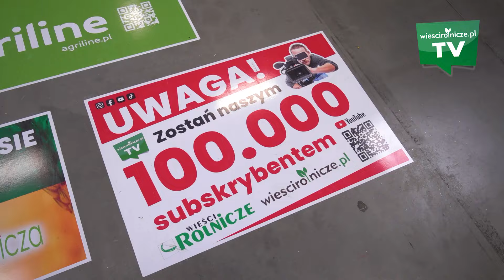Odpoczywają od protestów. Przyjechali do Kielc. Relacja z targów Agrotech 2024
Zapraszamy na relację z Agrotech 2024! W wystawie bierze udział ponad 400 firm - zarówno z kraju, jak i ze świata. Impreza odbywa się w aż 10 halach.

aby nie przegapić nic na naszym kanale.

Prowadzenie: Marianna Kula
Zdjęcia i montaż: Michał Heluszka